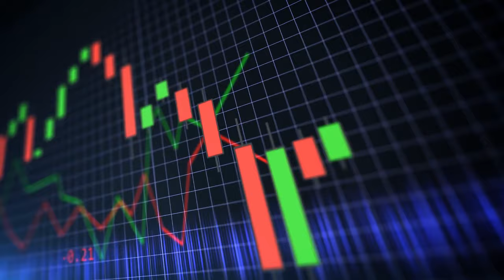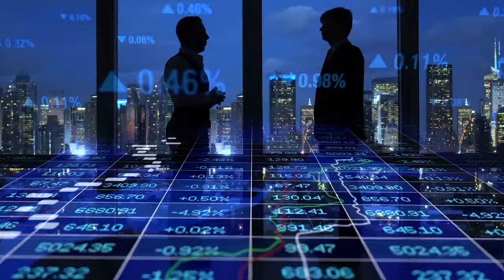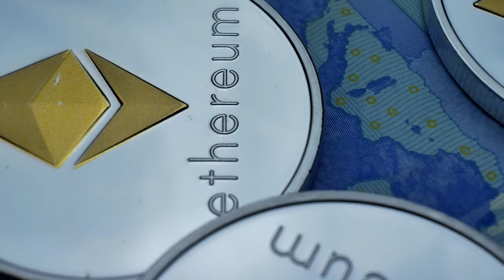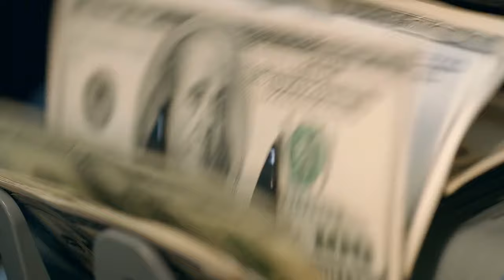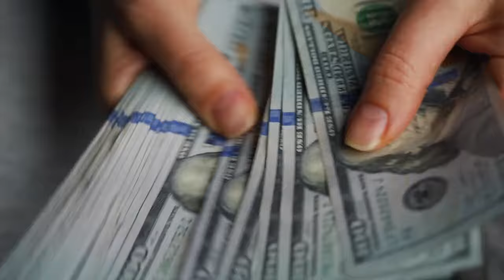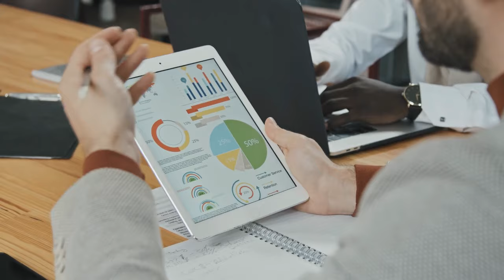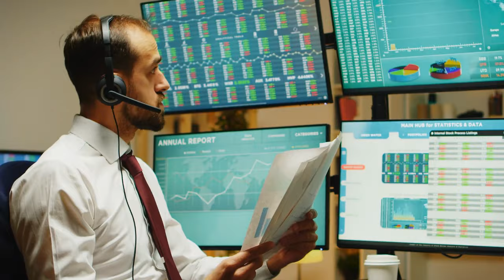AMC STOCK UPDATE: HIGHEST SHORT INTEREST EVER REPORTED!